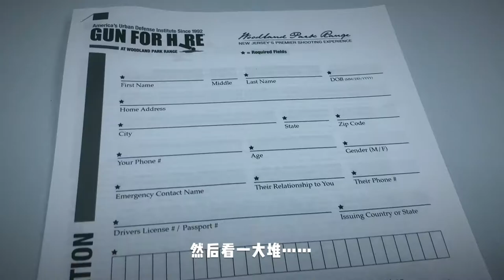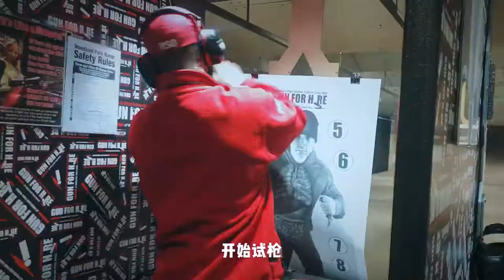‘Kill this love' on Valentines Day! - Vlog @ Gun for hire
单身不服，情人节靶场见！